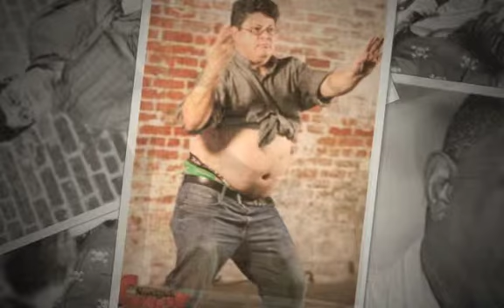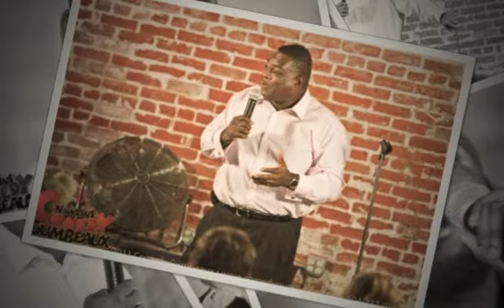Comedy Gumbeaux, Live at the Den,October 13, 2011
A great night of comedy featuring some of our great local and national talent. Comedy Gumbeaux is your place to be every Thursday night at the Howlin Wolf Den!